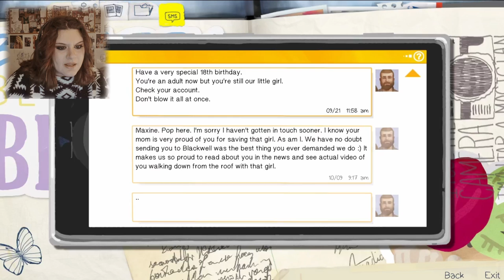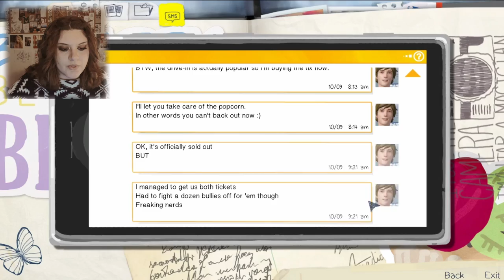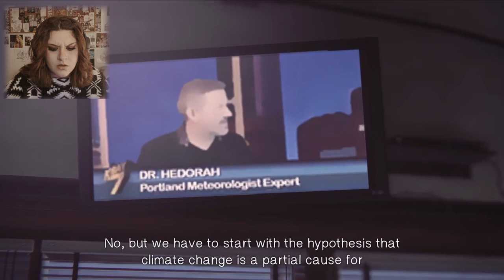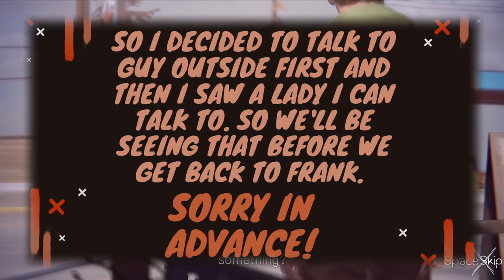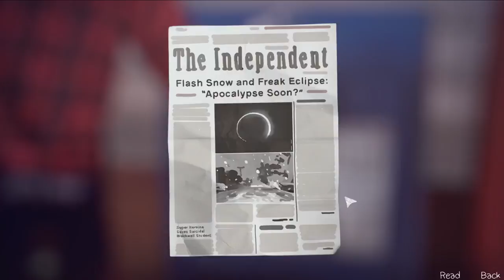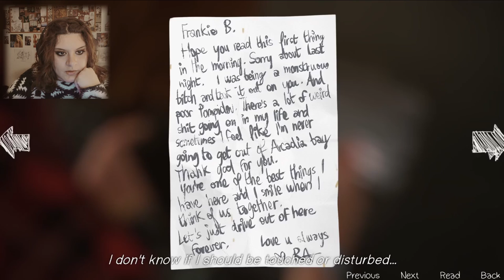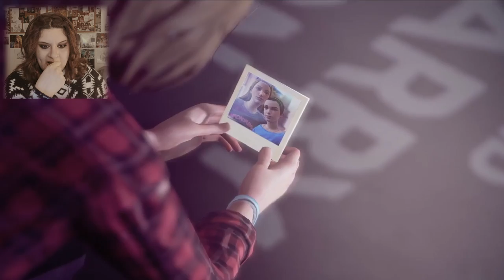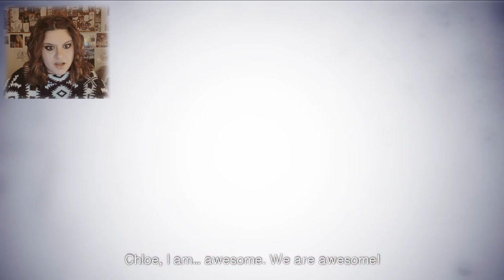KARMA DOESN'T PLAY AROUND!! | Life I s Strange 1 | Episode 3 Part 2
This episode had my mind ALL OVER THE PLACE!! First off...Karma was quick with Chloe!! Second we are finding out even MORE about Arcadia Bay and I can't wait to find out who is responsible for Rachel Amber! I feel like an actual detective now! P.S. Sorry about me talking to my dog...I just love him.
-Fast Forward and Waiting Song: Joy Luck by DJ GONZ

Mine is...Kate! No surprise there really. Remember to stay hydrated! Also let me know if you prefer the episodes cut into two parts or if you prefer the longer versions! I hope you have a good day and a good night!